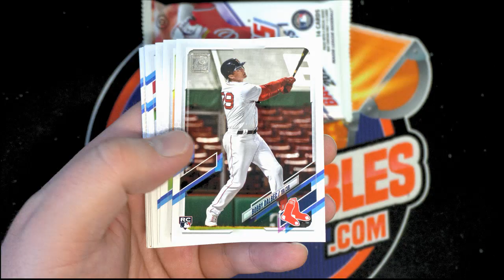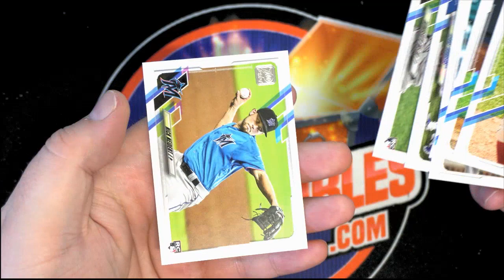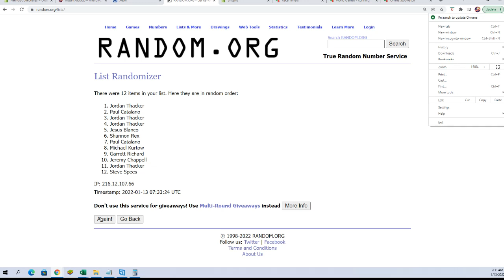2021 Topps Series 1 Baseball Hobby ID 21SERIESHOBB932 COMPLETE